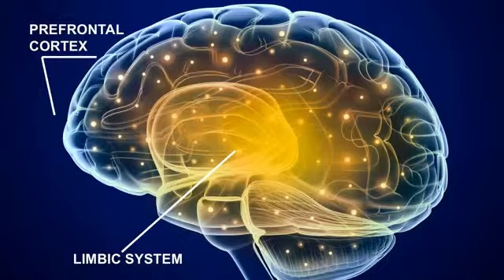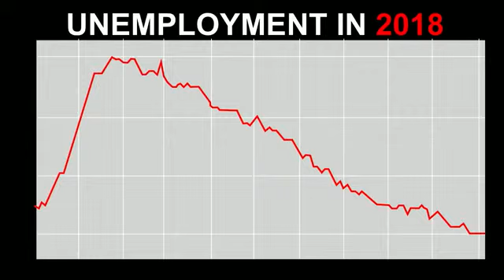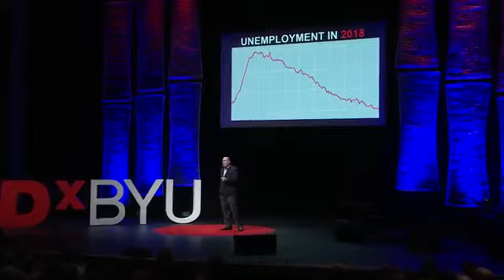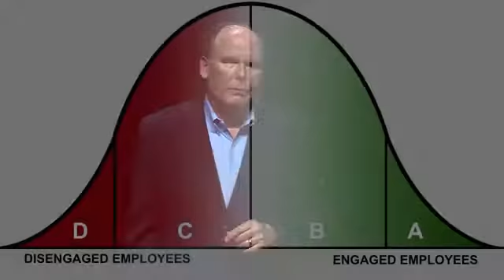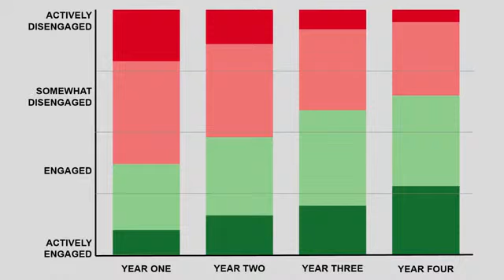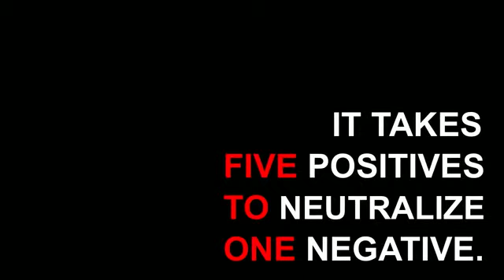Don Rheem, CEO E3 Solutions: "Can work save our relationships?"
Author, TEDx Speaker, CEO of E3 Solutions, and Culture Changer Hire Don to speak at your next event.